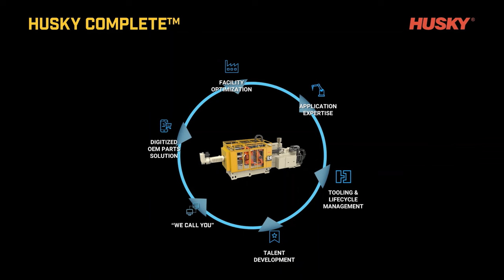Husky COMPLETE packaging molding solution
Husky COMPLETE delivers the industry’s only complete connected, end-to-end production solution – turning variability into stability for our high performance packaging molding solutions.